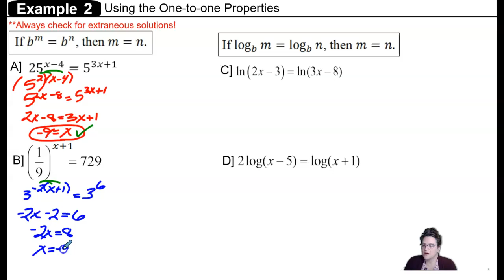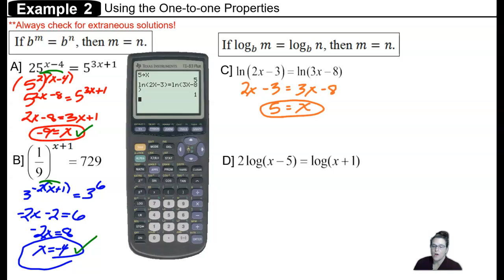U4L4 Ex.2 Using the One-to-one Properties of Logs